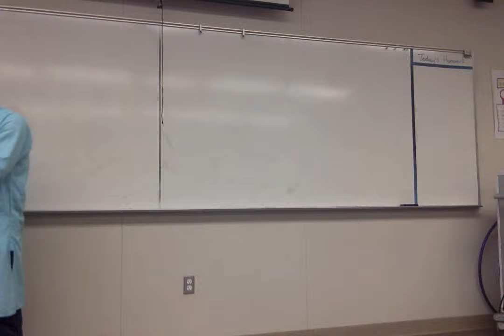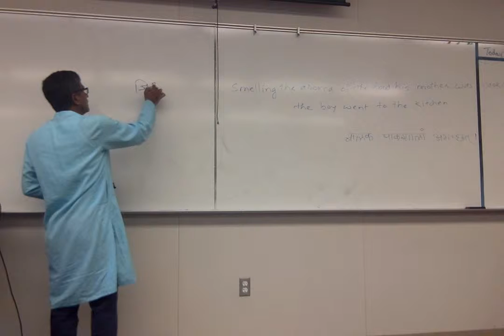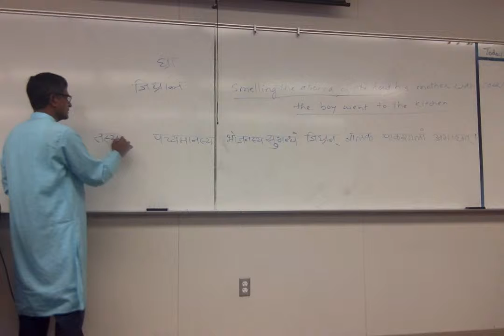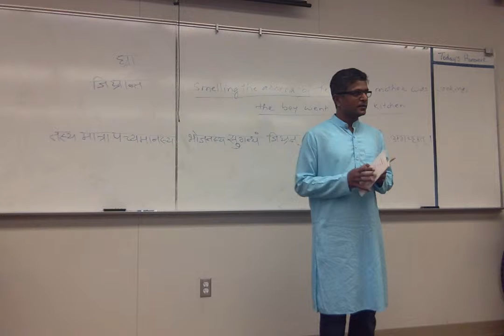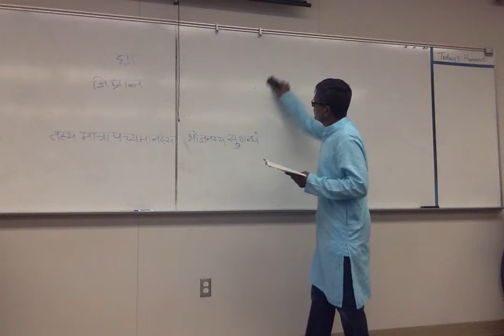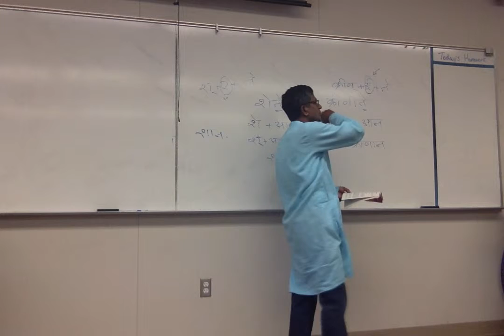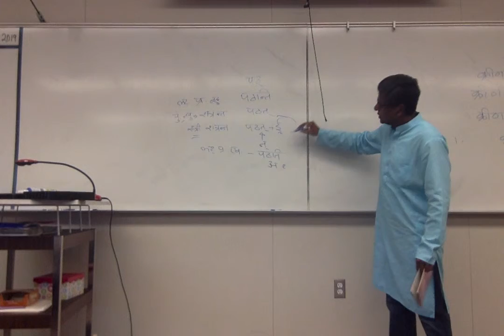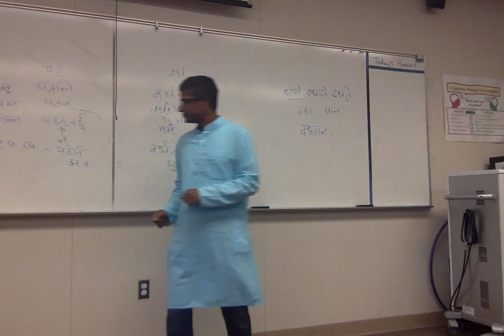March 30th, 2019